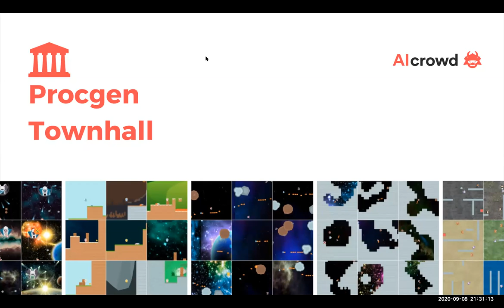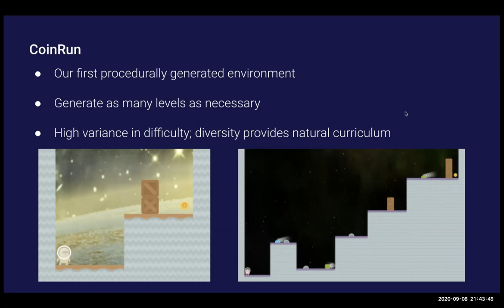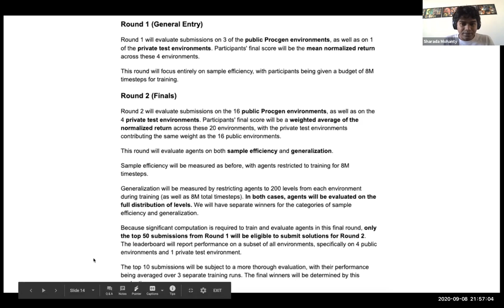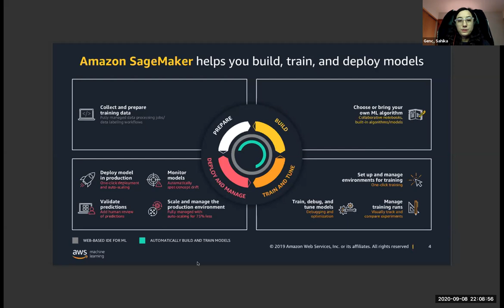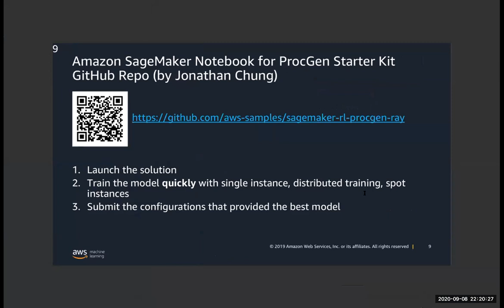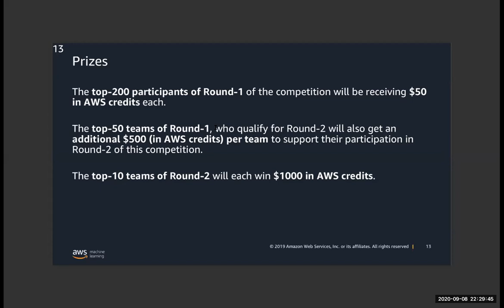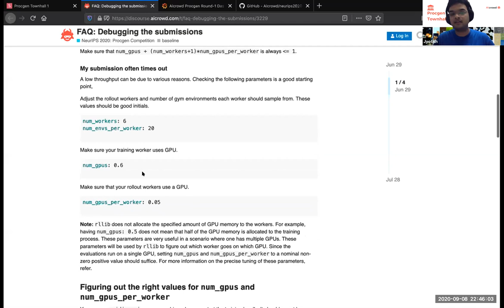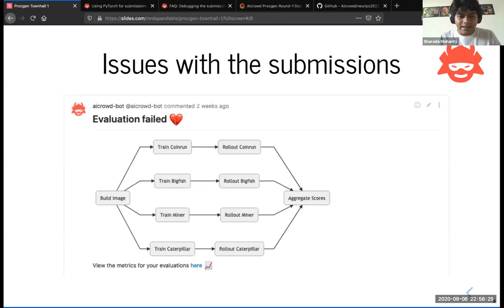🏛 Procgen Townhall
As Round 1 of Procgen Competition came to a close, we hosted the first Procgen Townhall. The Townhall featured talks from the AIcrowd team, the challenge organizers, and the participants!